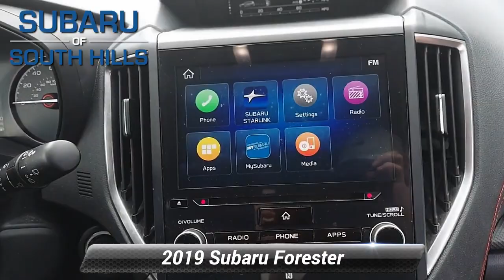Certified 2019 Subaru Forester Sport, McMurray, PA KH504985A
CARFAX 1-Owner, Subaru Certified, ONLY 44,980 Miles! Heated Seats, Moonroof, All Wheel Drive, Panoramic Roof, PROTECTION PACKAGE #3 AERO CROSS BARS.  INT & EXT AUTO DIM MIRROR W/HL & APPR.  BSD & REVERSE AUTO BRAKING & MULTIMED.  *br /**br /*WHY BUY FROM US*br /*Here at Subaru of South Hills, we're proud to offer something for everyone. When you're interested in a brand-new Subaru, we have just the thing you're looking for. If you would rather drive something that has already proven itself out on the road, something with a little more experience under its best, we have a great variety of used vehicles as well, both from Subaru and from many more of the big names in the auto industry. *br /**br /*BUY WITH CONFIDENCE*br /*Vehicles must pass a 152-point inspection, Additional coverages available, One-year Trial Subscription to STARLINK Safety Plus Package with Automatic Collision Notification, 24/7 Roadside Assistance is included, 3-Month trial to SiriusXM satellite radio programming included, $500 Owner Loyalty Coupon. Free CarFax Vehicle History Report available, 7-year/100,000-mile Powertrain coverage with $0 deductible *br /**br /*OPTION PACKAGES*br /*PROTECTION PACKAGE #3 AERO CROSS BARS Rear Bumper Cover, Part number E771SSJ000, Aero Crossbar Set, Part number SOA367010, Splash Guards, Part number J101SSJ000, Alloy Wheel Locks, Part number B321SFG000, All-Weather Floor Liners, Part number J501SSJ030, Rear Seatback Protector, Part number J501SSJ310, Cargo Net, Part number F551SSJ000, BSD & REVERSE AUTO BRAKING & MULTIMEDIA PLUS AUDIO Blind Spot Detection w/Rear Cross Traffic Alert, Reverse Automatic Braking System (RAB), Radio: Subaru Starlink 8.0 Multimedia Plus System, AM/FM stereo HD Radio w/single-disc CD player w/MP3/WMA/CRR/RW file capability, multi-touch gesture high resolution display, 8.0 LCD screen, voice activated controls *br /**br /*Plus tax, title & license. Doc fee of $394.00 not included in price. On Approved Credit. See Subaru of South Hills for offer details.*br /*

[RLVID:6836:f968b21b03a6307f:c3de0a6a43db943f:1]